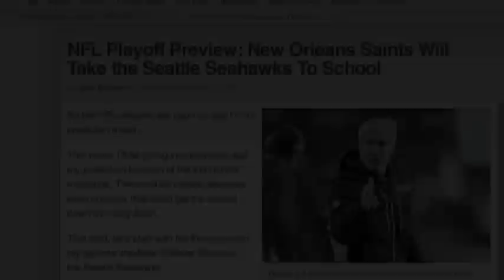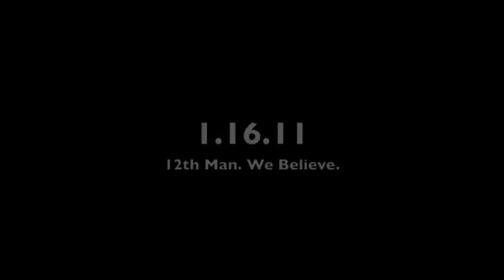Seahawks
A pump-up video for any Seahawks fan for this Sunday!!! KAWW!!!
If you're in Los Angeles, we'll all be at the Backstage Bar in Culver City!!! Bring your hawks gear!!!

ALL CLIPS FROM OTHER YOUTUBE CLIPS!!! NONE ARE OWNED BY ME!